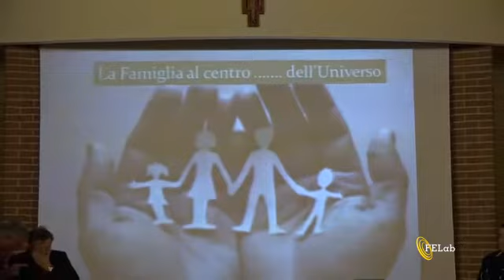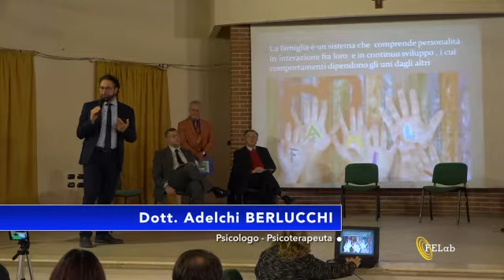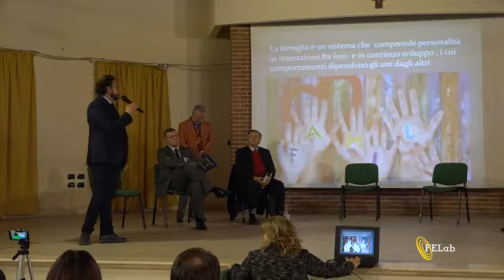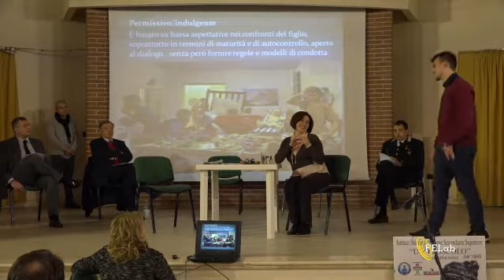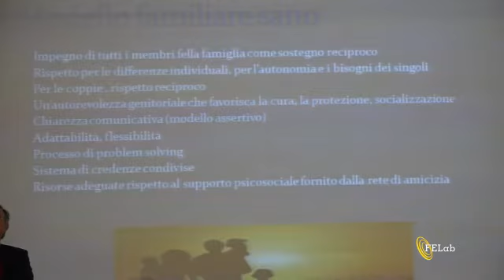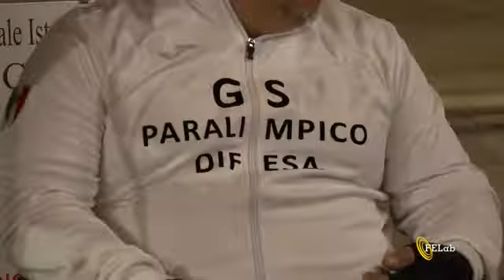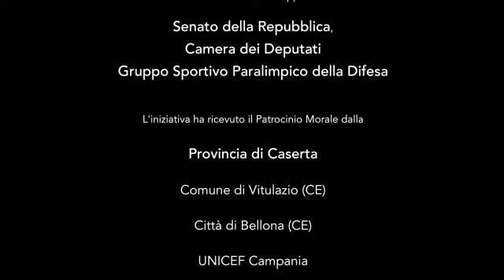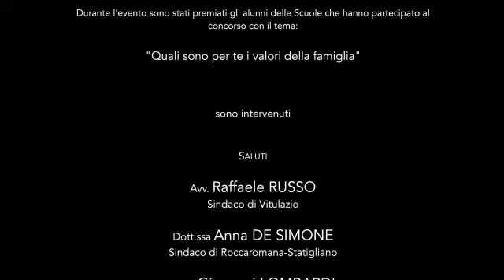Chi è? Vol. 9 - Ambiente Cultura Legalità XV Ediz.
Ambiente Cultura Legalità XV edizione 1 dicembre 2018